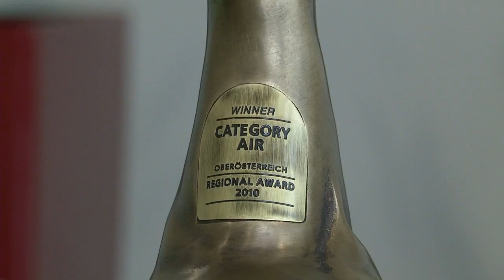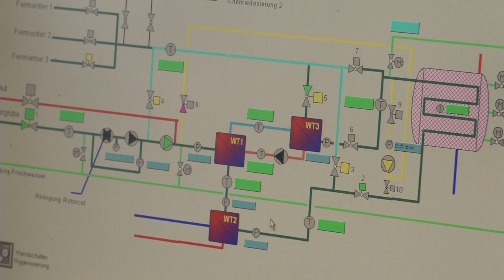FABbiogas Großfurtner - biogas production from slaughterhouse waste